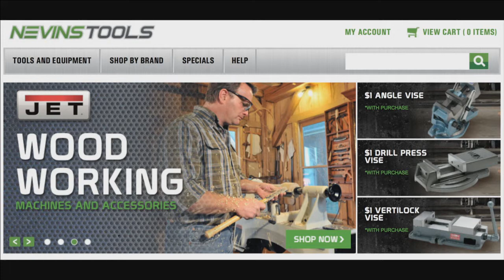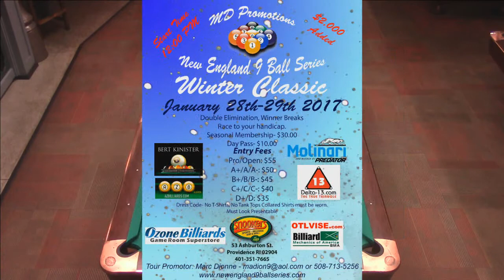28th Ocean State Championships Ron Casanzio vs Martin Daigle A Side Match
Joss Northeast 9-Ball Tour 28th Annual Ocean State Championships were held at Snookers Sports Billiards Bar & Grill in
Providence Rhode Island on November 12th & 13th 2016